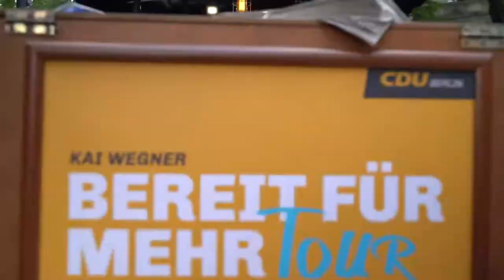Die Bereit-für-mehr-Tour 2021 mit Kai Wegner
Mit seiner Bereit-für-mehr-Tour möchte unser Spitzenkandidat Kai Wegner mit Euch ins Gespräch kommen. Jeder Berliner Kiez ist auf seine Art & Weise einzigartig, interessant und hat mit den unterschiedlichsten Herausforderungen zu kämpfen. Um diese zukünftig lösen zu können, benötigt Kai Eure Ideen und Wünsche. Kommt bei unseren nächsten Terminen in Eurem Kiez vorbei oder teilt sie uns mit.